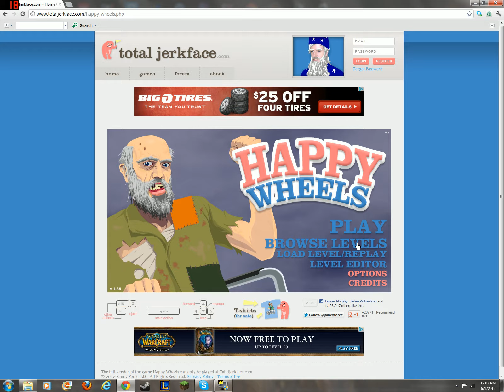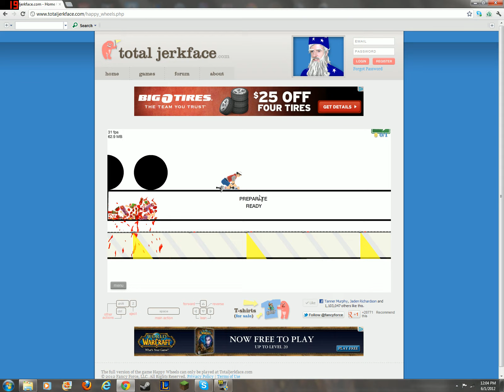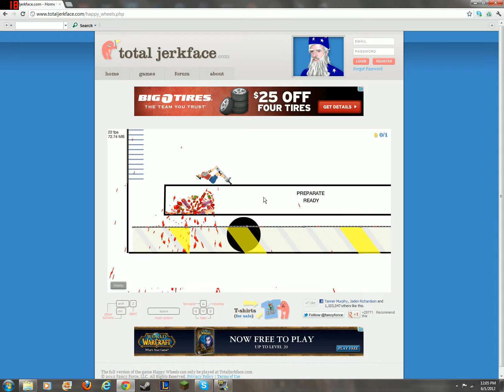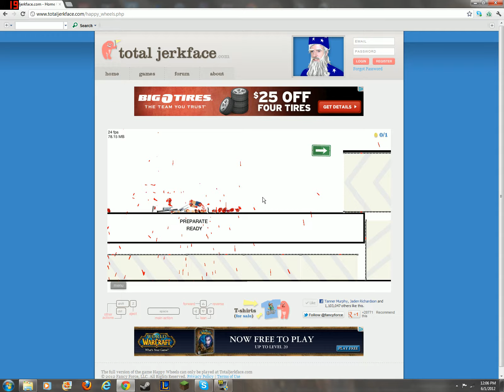FIRST VIDEO! Happy Wheels Ep.1